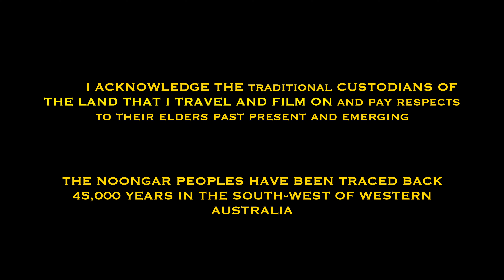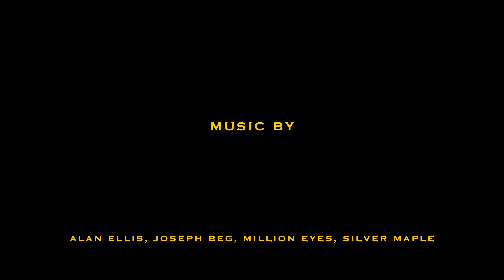12 Days in Western Australia Part 3 | Denmark, Albany, West Cape Howe NP | Ocean Front Camp in a 4WD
Part 3 of the Great South West OZ road trip!

Gear used:
Canon eos M50 w/ 15-45mm + 55-200mm lens